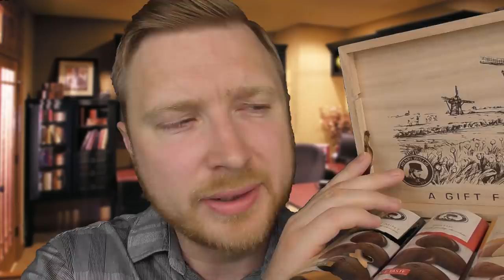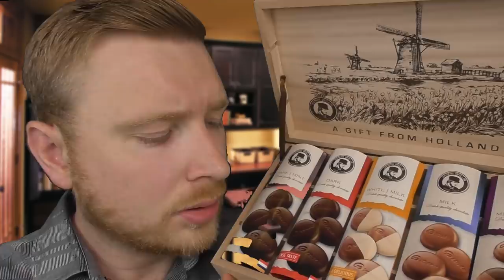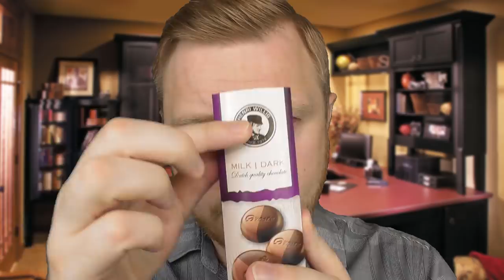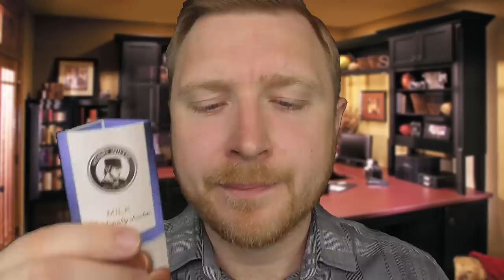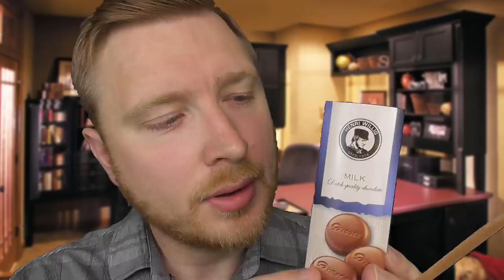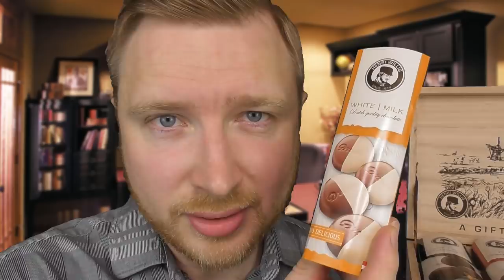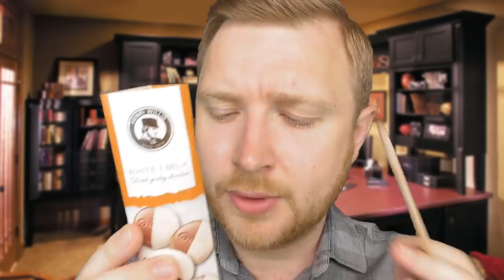ASMR - Sugar Dealer Roleplay (The Dutch Shipment)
I had lots of requests during the live stream for another Sugar Dealer video, so here it is! As a lot of you following me on social media will know, I was in Amsterdam, Dubrovnik and Zagreb last week for a little trip. I saw a few items that seemed perfect for some relaxing ASMR :D

Just a reminder that all my videos are made up on the spot, there is no script or even a single thought as to what i'm going to say before I hit record. I'm mentioning this because a common question during the live stream was how I must be putting in a lot of work prior to recording...while the compliment is very welcome, I don't want to be receiving credit for work i'm not really doing hahah. There are many extraordinarily hard working creators out there who actually script and prepare, please pay them the respect they deserve too! :D

Finally, I hope you are well and this video helps you in anyway that it can.

Sleep well and relax :)